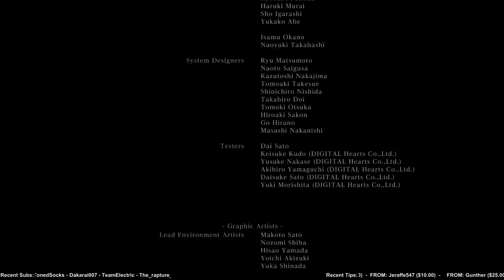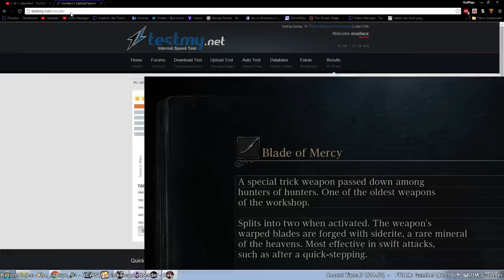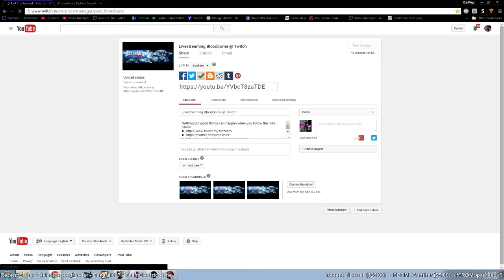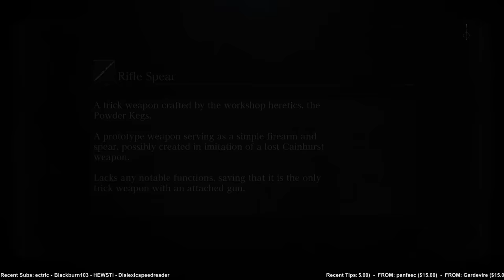New Game ++ Edition - Bloodborne pt.23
Because Bloodborne is a cool fucking game. If you have a PS4 and haven't played this game, you're probably an asshole